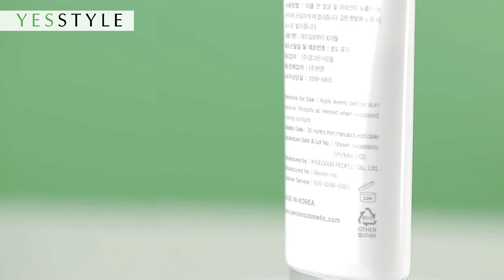Healthy & Light Sun Protection | Benton Papaya D Sun Cream | YesStyle Korean Beauty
Shop the Benton collection:
All products are manufactured in Korea.
YesStyle is an authorized retailer of Benton.

Drink up the skincare benefits of papaya in this summer heat!

Benton's Papaya-D Sun Cream is designed for everyday wear. Containing up to 55% papaya fruit water, this light sun cream leaves your skin supple and feeling refreshed. Offering SPF38, PA+++ protection, this sun cream is perfect to use under makeup as it gives no white cast!

Product featured:
Benton - Papaya-D Sun Cream SPF 38 PA+++ 50g